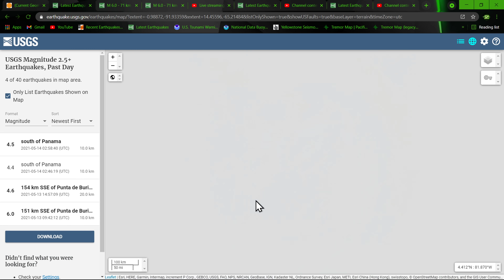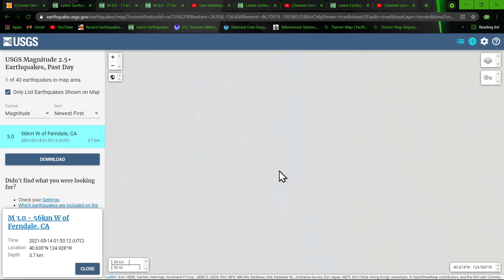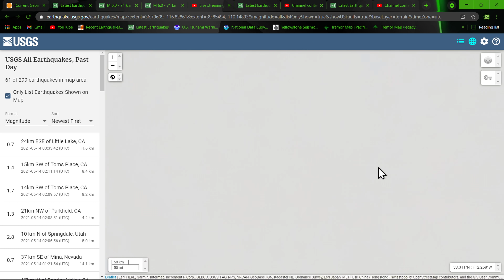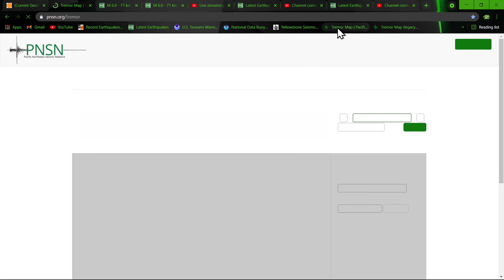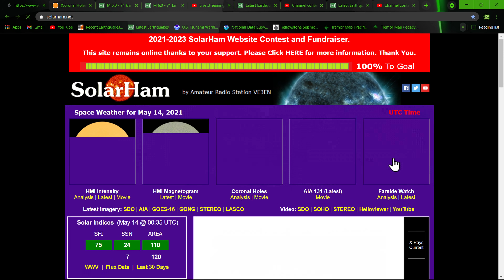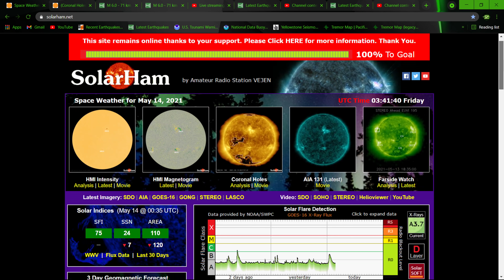Pacific plate increase in earthquake activity.. Thursday night earthquake update 5/13/2021